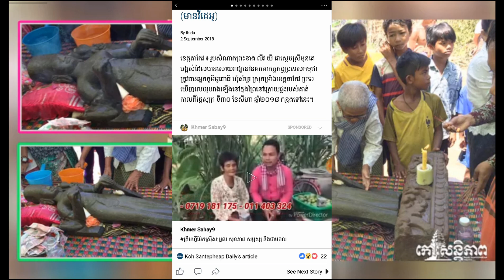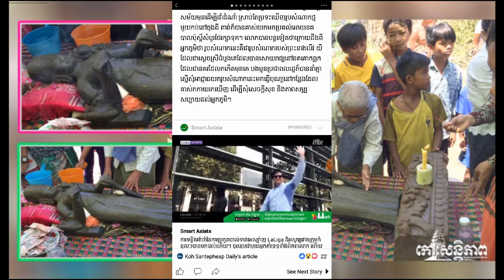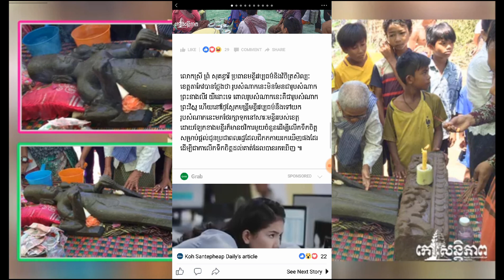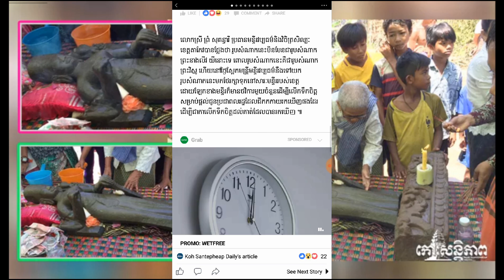ពលរដ្ឋ​ផ្អើល​ភ្លូកទឹកភ្លូក​ដី​ប្រទះ​ឃើញ​រូបសំណាក​ព្រះ​នាង​លីវ យី តាមពិ​តគឺ​​ជា​​​… (មានវីដេអូ)